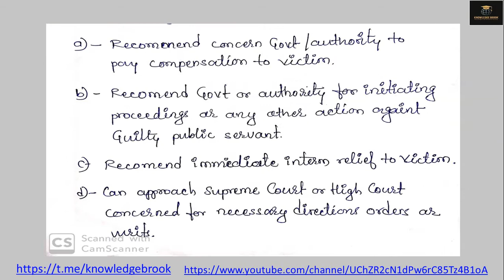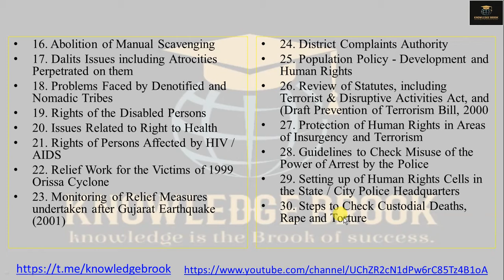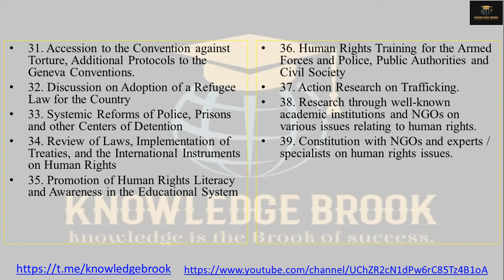राष्ट्रीय मानवाधिकार आयोग; भाग-3 | National Human Right Commission; Part-3| By:- Mohit Choubey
Special lecture on Performance of National Human Right Commission.